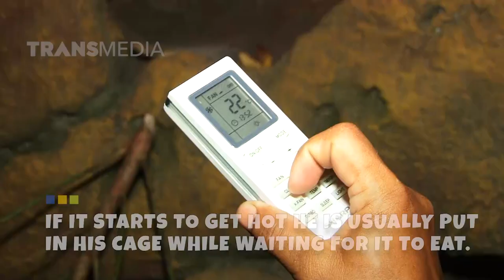Ini Dia Si Wotel, Wombat Gemuk Malas Berjalan | Trans7 Global (21/07/22)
ANIMAL LIFE AT TRANS7 OFFICIAL GLOBAL.
PUBLISH EVERY SUNDAY & THURSDAY.
AT 14:00 PM GMT+7